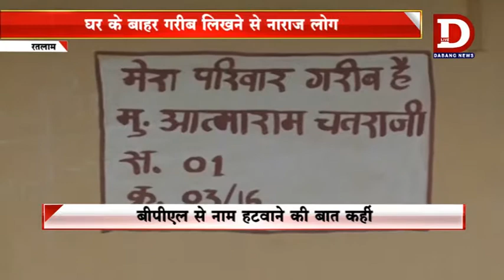Pradesh ratlam bpl card